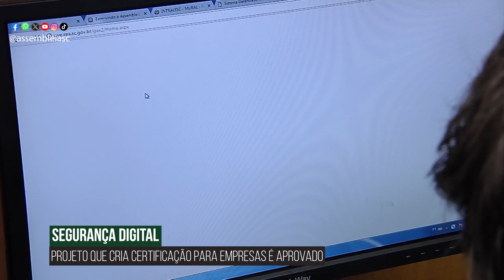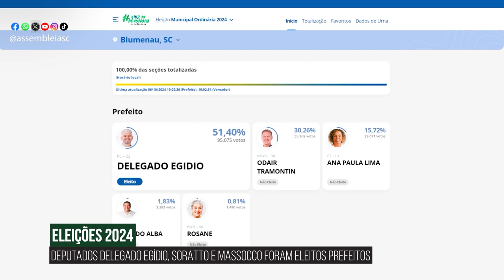Alesc em Dia - Edição da Tarde - 08/10/24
Aprovados PL’s sobre Selo de Conformidade Digital e multiembarque de passageiros

Proposta do novo hino para SC ganha impulso na CCJ da Alesc

Proposta cria programa de farmácias solidárias e comunitárias para doação de medicamentos

Três deputados estaduais são eleitos prefeitos em SC neste domingo (6)

Teste de Integridade na Alesc atesta confiabilidade das urnas eletrônicas